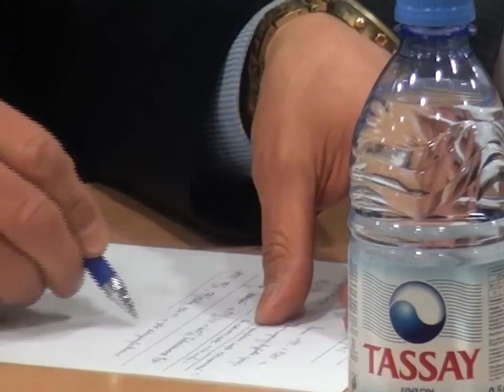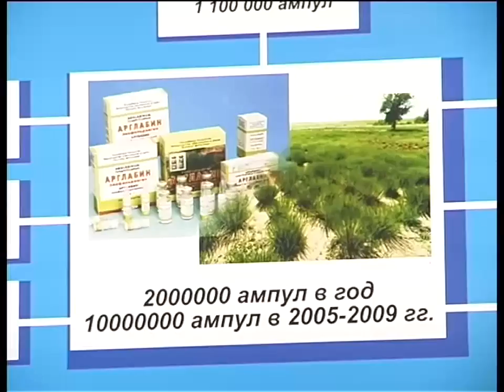Лекарства от рака, диабета, гепатита будут производить в Караганде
Уже в следующем году на базе научно-производственного холдинга фитохимия в рамках карты индустриализации будет построена третья очередь Карагандинского фармацевтического комплекса, с ходом строительства которого ознакомился глава региона.